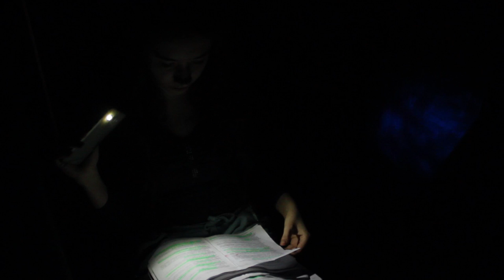Imre Sándor Szeretetszínház - Interjú Bartokos Tamással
BARTOKOS TAMÁS ÉS AZ IMRE SÁNDOR SZERETETSZÍNHÁZ
készítette: BALATONSHORTS / MARCALI PORTÁL
vágó, operatőr: SZTERA ÉS TASI TIBOR
2015